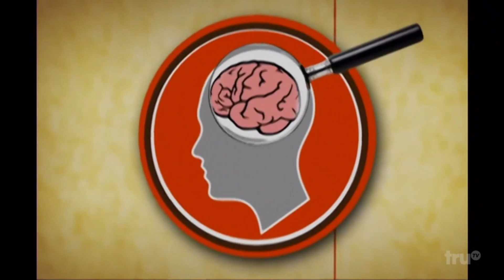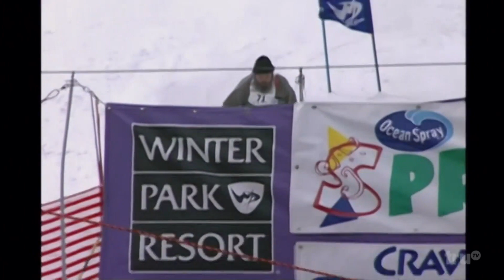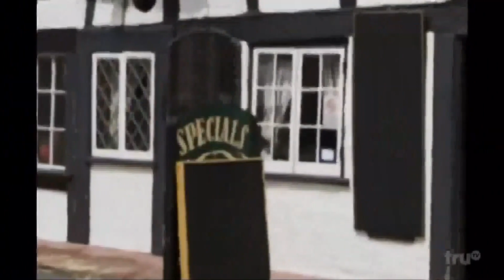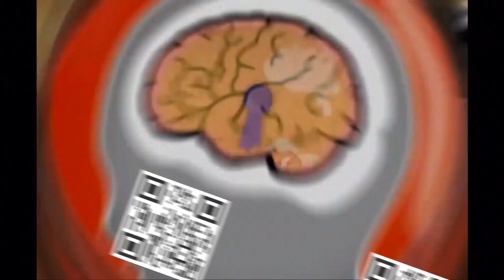TruTV World’s Dumbest Competitions 1